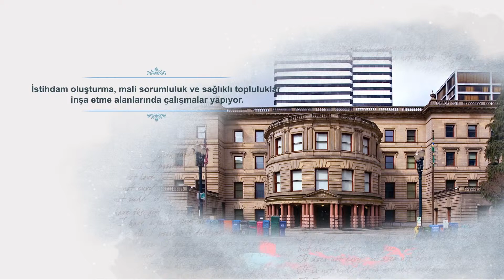(178. Bölüm - Jules Bailey) Fethullah Gülen Hocaefendi ve Hizmet'e dair İzlenimler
Jules Bailey Oregon Eyaleti Multnomah İlçesi Meclis Üyesidir. İstihdam oluşturma, mali sorumluluk ve sağlıklı topluluklar inşa etme alanlarında çalışmalar yapıyor. Daha önce Oregon Temsilciler Meclisi’nde görev yaptı (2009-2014). Lewis & Clark College’ta Çevre Çalışmaları ve Uluslararası İlişkiler alanlarında lisans eğitimini tamamladı. Princeton Üniversitesi'nde Kamu İşleri ve Kentsel Planlama alanında yüksek lisans yaptı.

“Bana göre Hizmet Hareketi barış, diyalog, eğitim demektir. Sadece Müslümanlar ya da Türkler için değil tüm insanlar için, tüm dünya için. Bu durum Amerika’da da, Türkiye’de de, Hizmet Hareketi’nin dünyada faaliyette olduğu her yerde apaçık görülebilir.”

“Hizmet Hareketi bana İslam hakkında bilmediğim şeyler öğretti. Musevi cemaatinden tanımadığım insanlarla iletişime geçmemi sağladı. Hareket bizleri dinimizden bağımsız olarak insani açıdan kim olduğumuz konusunda ortak bir anlayışa getirdi. Hepimizin insanoğlunun bir parçası olduğumuzun ve birlikte var olabileceğimizin altını çizdi.”

Kendisi dünyanın farklı yerlerindeki birçok insan için bir umut ışığı oldu. Özellikle 11 Eylül Dünya Ticaret Merkezi’ne yapılan saldırıları ilk lanetleyenlerden biri olmasını özellikle önemli buluyorum. IŞİD ve onun radikal hareketlerini de ilk lanetleyenlerden oldu. Önemli olan sadece örnek olmak değil, o örnek üzere yaşayabilmektir ve Sayın Gülen şiddeti lanetleyerek, barış üzere yaşadığını da göstermiş oldu.“